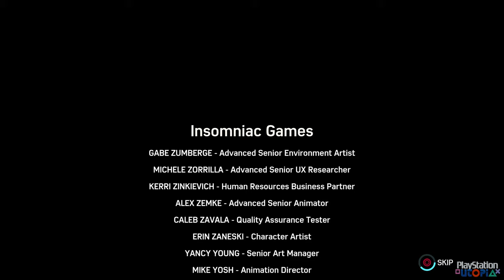Marvel's Spider-Man Remastered DLC 3 ⁴ᴷ Silver Lining 100% (Bubniak Face Restoration)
This is our true HD (4K 60fps) full playthrough of Marvel's Spider-Man Remastered, released on Steam. This is being recorded on PC for higher resolution, but the PlayStation 5 version is identical. This covers the entirety of this game from start to finish with 100% completion (all collectibles, sidequests, & everything else required to show 100%.)

The PS4 Face Restoration mod to bring back John Bubniak's face is used

Marvel's Spider-Man Remastered for Steam
Published by Sony Interactive Entertainment
Developed by Insomniac Games

PlayStation Utopia provides the highest quality no commentary gameplay on YouTube.